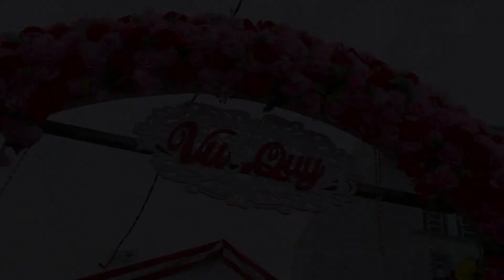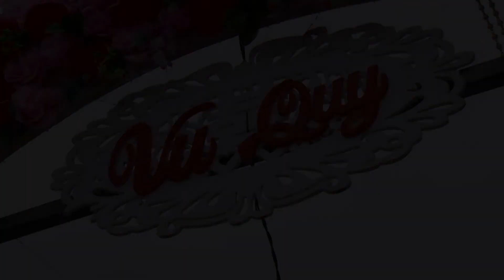LE GIAU - PHUONG THAO 21-07-2018